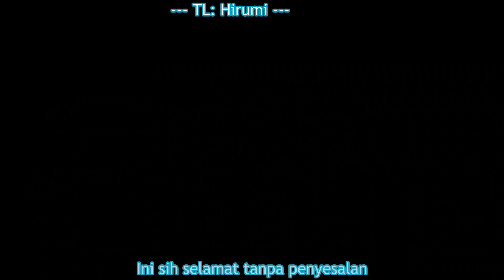『Hello Happy CiRCLE』KUDOHARU DAN MOESHI MENGGODA PARA VIEWERS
Video kali ini merupakan cuplikan dari Hello Happy CiRCLE Eps 30

Pada Episode kali ini HHW Circle kedatangan bintang tamu Kudoharu, Non-chan dan Yukichi .
Dimana Miku harus bekerja keras demi 2 anggota timnya berhadapan dengan tim Kudoharu Moe yang notabenenya jago bermain. Namun sesuatu yang tak terduga terjadi ?

Jangan lupa bila kalian menemukan ada yang kurang tepat maupun kesalahan, silahkan beritahu saya di kolom komentar karena saya juga masih dalam tahap belajar.

Semoga melalui video ini kalian dapat menemukan sisi lain dari Oshi kalian atau mungkin malah nambah Oshi kalian.